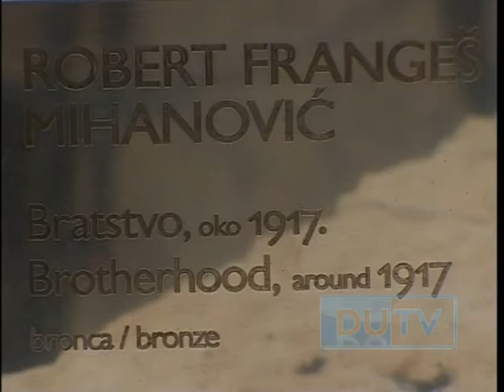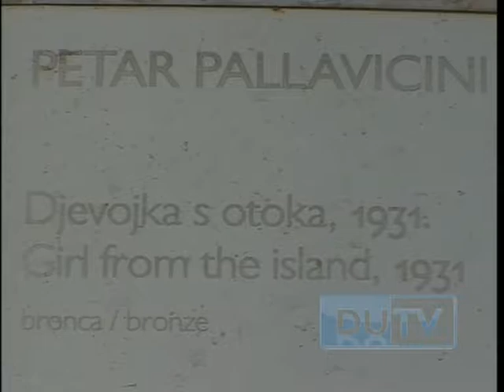20120516 ANTUN KARAMAN